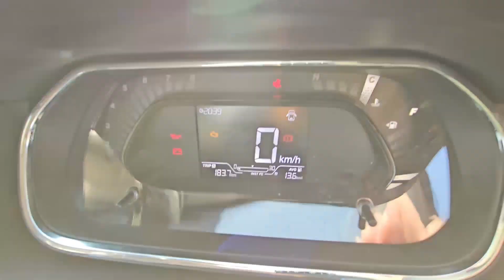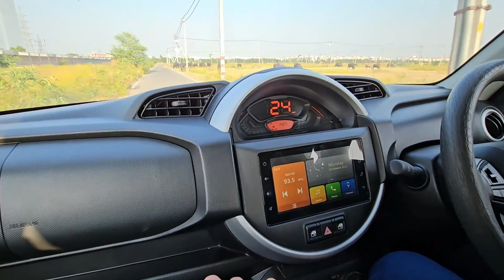Tiago vs Spresso | Maha Comparison | Kaunsi leni chahiye | value for money car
Hello Everyone
In this video you will get to see the Maha Comparison between Tiago and Spresso.

Stay Safe !